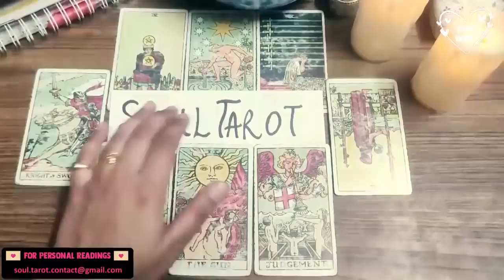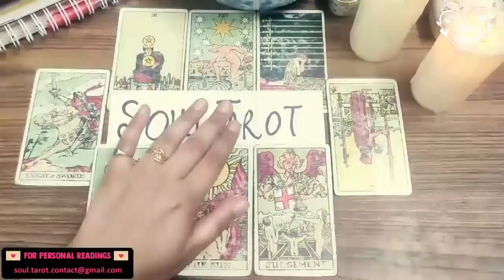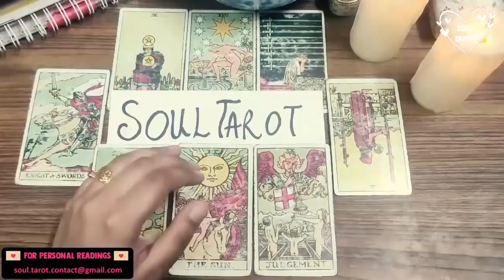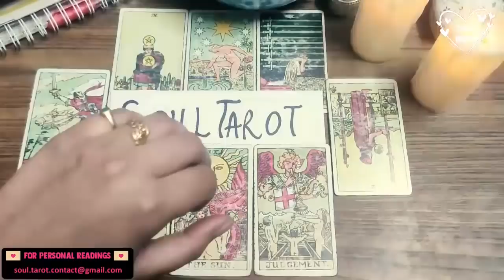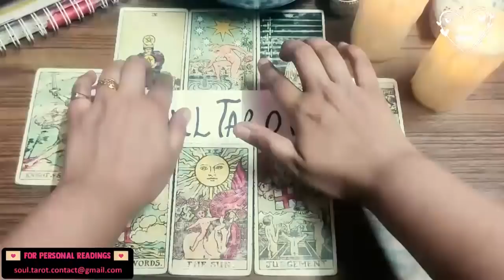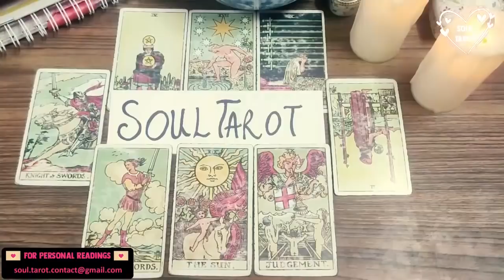LIBRA TAROT READING ❤️ HOW YOU THINK THEY FEEL VS HOW THEY ACTUALLY FEEL APRIL